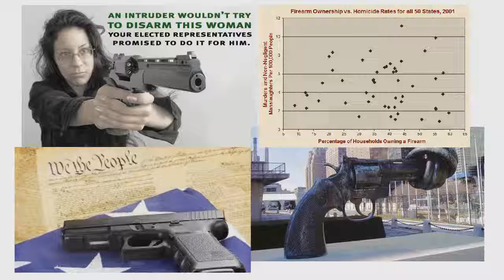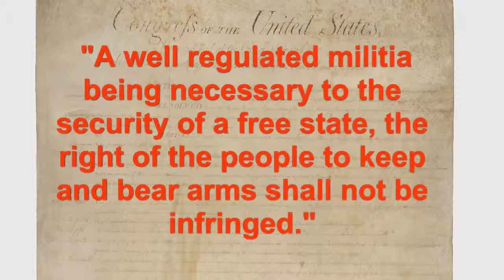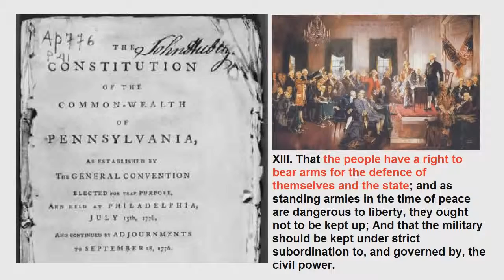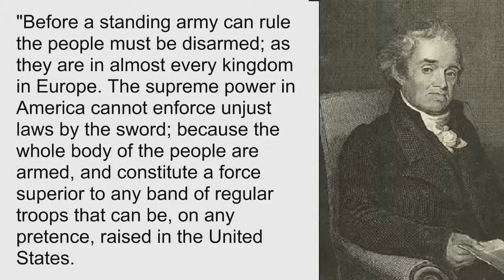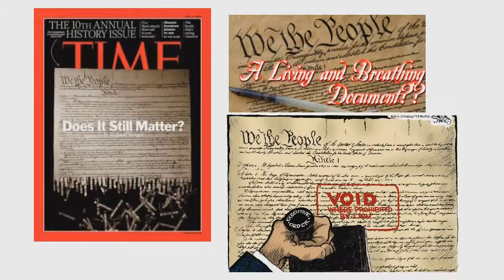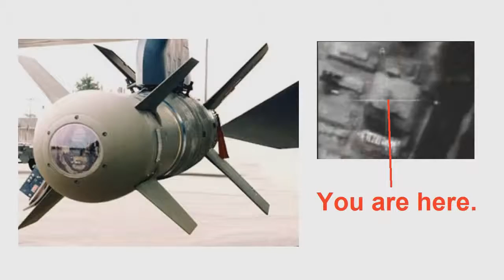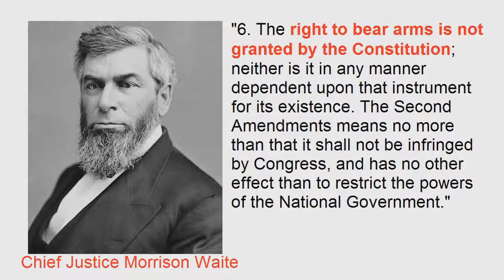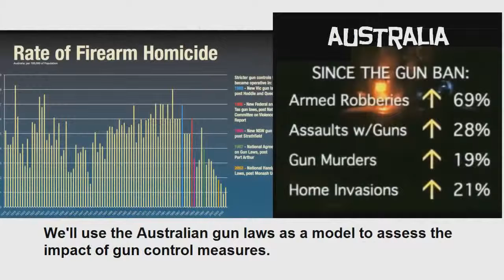Gun Control 2nd Amendment 720p